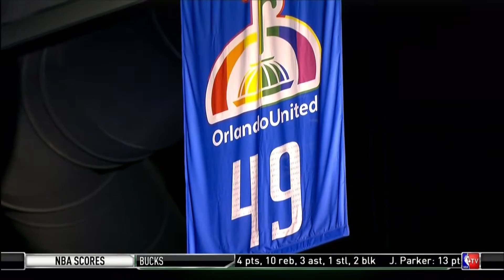October 26, 2016 - NBATV - Game 01 Miami Heat @ Orlando Magic - Win (01-00)(NBA Gametime)